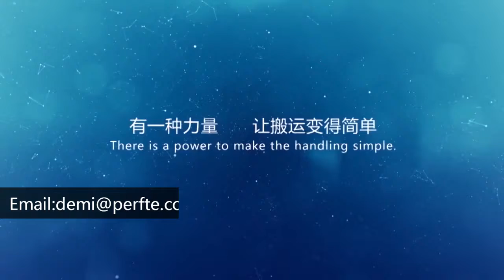Rubber Wheel Cart gravity transfer cart Transport Car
The BWP series Rubber Wheel Cart gravity transfer cart Transport Car run on factory floor usually,accumulator,mains powered and generator are choose as power source.The current is supplied and generator are choose as power source.The agv customized electric remote control transfer cart run on factory floor is supplied to pulling motor through electric control system,which makes the Rubber Wheel Cart gravity transfer cart Transport Car start,stop,move background,turn around and realize other functions.Also, we will provide intelligent automatic rapid charger with Rubber Wheel Cart gravity transfer cart Transport Car .